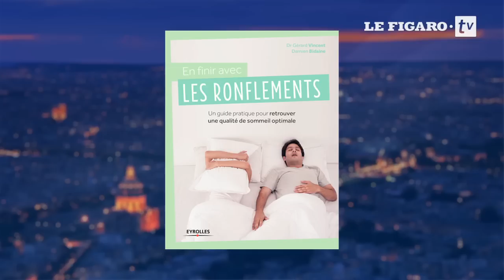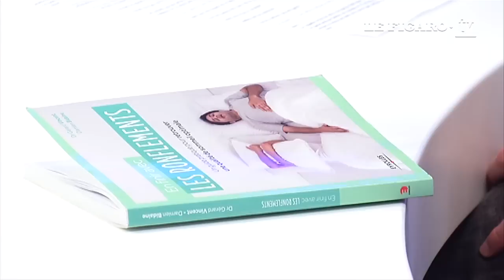Le ronflement est «un réel problème de santé publique»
Près de 40% des Français souffrent de ronflements et d'apnées du sommeil, une maladie à l'origine de graves problèmes de santé qui engendre aussi des risques pour la collectivité. Explications du Dr Gérard Vincent et du journaliste Damien Bidaine.